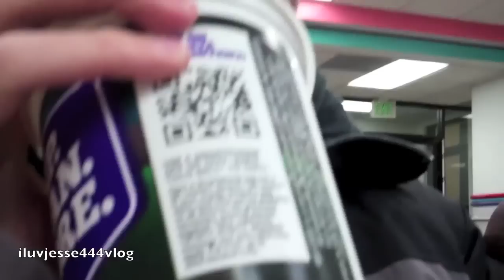January 1st, 2012! Filming & Taco Bell with my FAVORITE people Em, Aaron, Alex, and Sarah!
HAPPY 2012!!

Keep in touch! :D